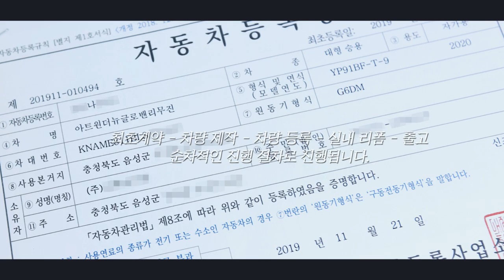올뉴카니발 하이리무진 9인승 프리미엄을 더하다? 럭셔리한 카본 하이루프로 완성되는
NAVER 미니밴을 사랑하는 아트원 블로그 바로가기
한겨울 어느날 두꺼운 외투를 꺼내입는 겨울, 어딘가로 떠나야 할때
추위를 피하지 않을 수 있게 도와줄 나의 드림카
차량 구매부터 실내 리폼까지 한번에
원스톱으로 진행되는 서비스인만큼 완벽한 작업을 통하여 고객님께 출고됩니다.

날씨가 많이 추워진 만큼 건강 조심하시고 편안한 저녁시간 되세요^^

패밀리카로 카니발을 많이 생각하시는 고객님들이
많을 거라 생각이 드는데요 카니발 중 넓은 공간과 편리성까지 갖춘
하이리무진 한대씩 가정에 보유하고 있다면?

행복한 추억! 편안함!
모두 충족시킬 수 있습니다.

THE NEW GLOVAN LIMOUSINE
함께 만나보시죠.
미니밴[MPV]전문기업 아트원